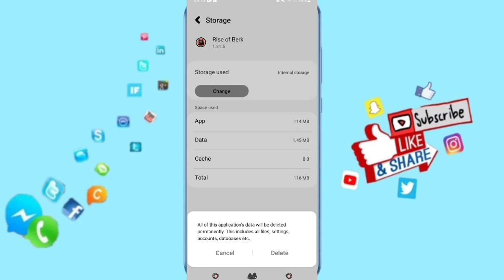How To Fix And Solve Access Failed On Dragons Rise Of Berk App | Final Solution